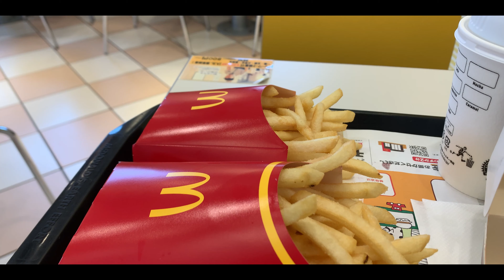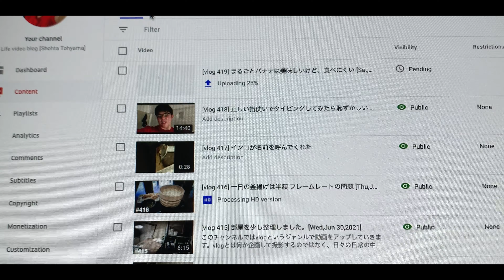[vlog 421] 当たり前のことですが、アップデートは大切 [Mon,Jul 5,2021]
このチャンネルではvlogというジャンルで動画をアップしていきます。vlogとは何か企画して撮影するのではなく、日々の日常の中でカメラを回し、動画という形式で記録していくことを目標としてやっております。ぜひ興味のある方はご覧ください。なお感想や改善点などがありましたらコメントでお願いします！もし面白い！役に立った！